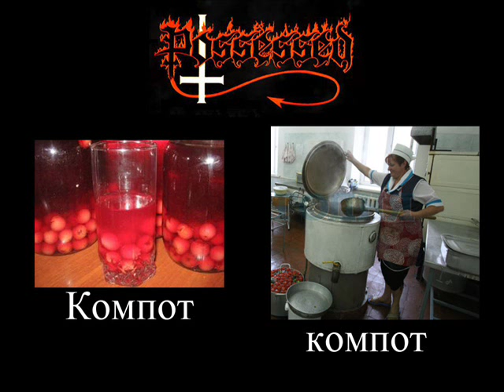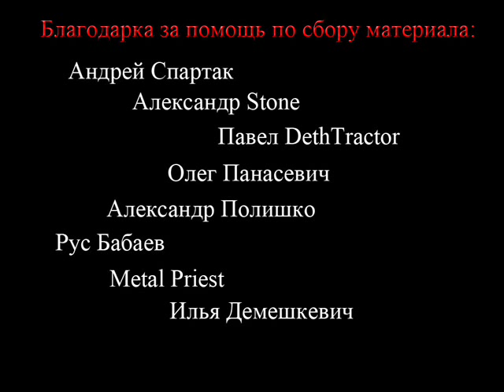Funny thrash and death metal 3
Вот и запилил я третий видоз в стиле метал караоке-)

Сетлист:
1. Dr.Living dead - Indians & Cowboys
2. Crisix - Brutal Gadget
3. Obituary - By the light
4. Suicidal Tendencies - Suicide An alternative
5. Mastodon - Colony of Birchmen
6. Obscura - Nothing
7. Tankard - Johnny be bad
8. Death - Overactive Imagination
9. Death - Flattening of Emotions
10. Death - Killing Spree
11. Death - The Philosopher
12. Overkill - Playing with spiders
13. Overkill - I hate
14. Behemoth - Lucifer
15. Testament - Burn Offerings
16. Violent Omen - Rude Awakening
17. Terasbetoni - Taivas lyo tulta
18. Possessed - Phantasm
19. Megadeth - Holy Wars
20. Holy Moses - Break the evil
21. KAT -  Głos z ciemności [Live-Jarocin '92]
22. Obscura - Euclidean Elements
23. Accuser - Down by law
24. Anonymus - Un poing c'est tout
25. Anonymus - Burning The Candle Both Ends
26. Anonymus - Je Suis La Bête
27. Anonymus - Fonce Ou Crиve

MADE BY STEELLER